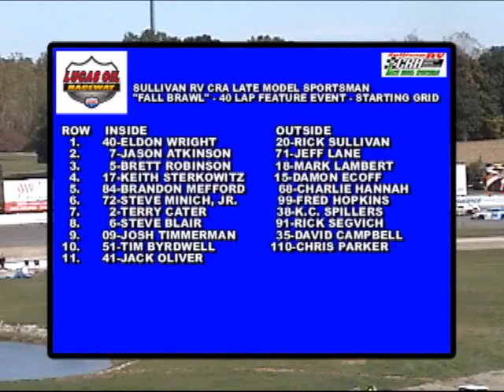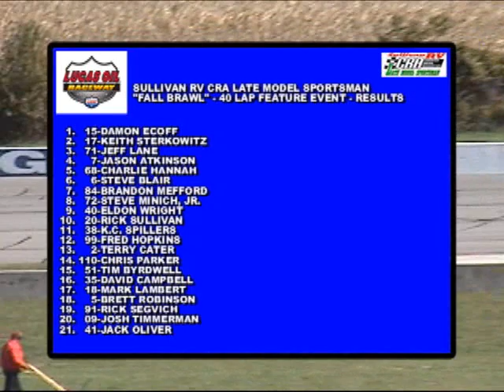2011 CRA Late Model Sportsman "Fall Brawl 40" At Lucas Oil Raceway Indianapolis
Seal Wrap Repair Tape
"Fall Brawl"

Sullivan RV
CRA Late Model Sportsman
40 Lap Feature Event

Lucas Oil Raceway Indianapolis
Clermont, Indiana